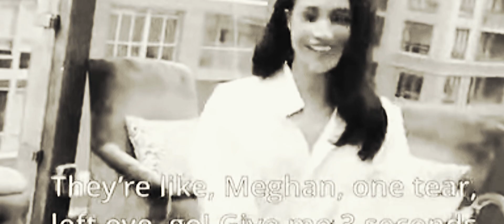Harry and Meghan - A Netflix Parody Documentary - Teaser